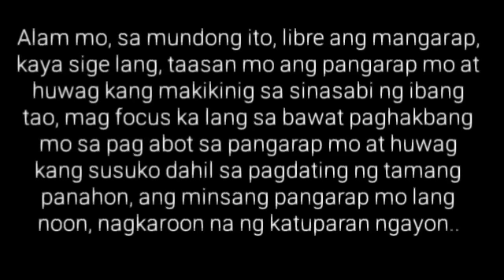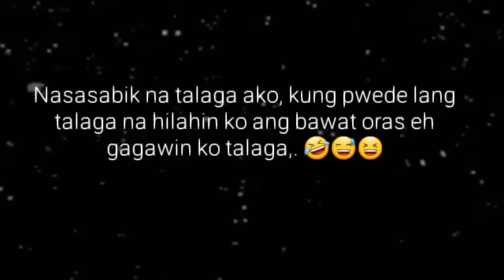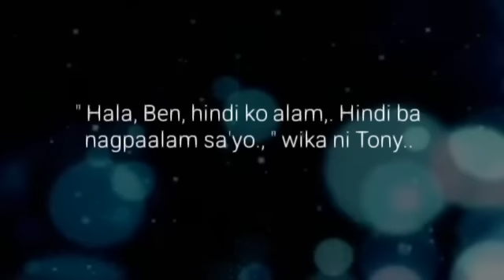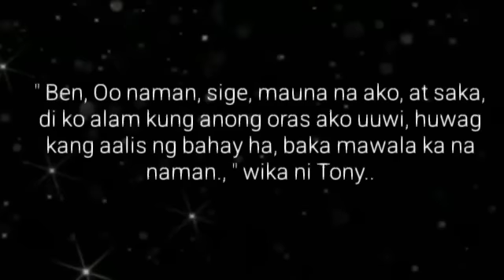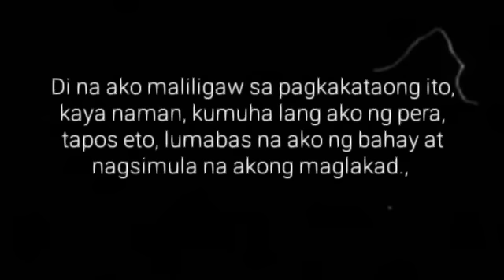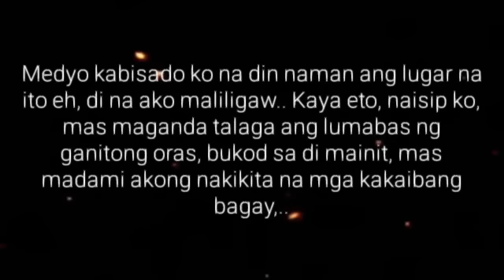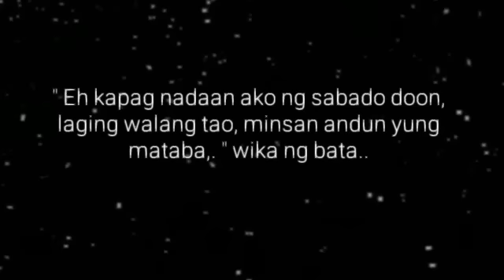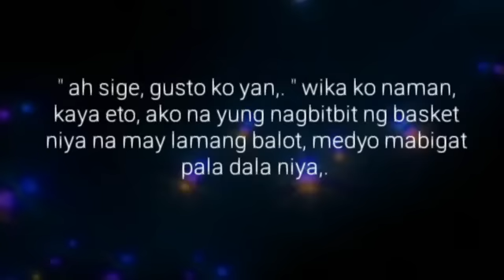PASILYO | Ep.39 | PITAS | Big Boss Lakan Stories | Pinoy BL Story